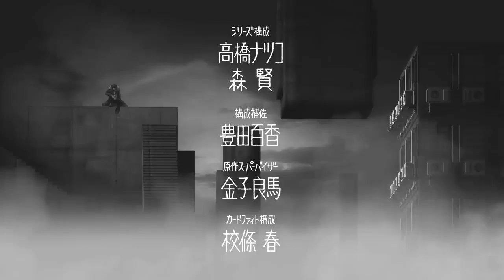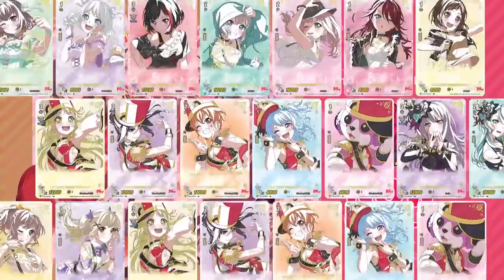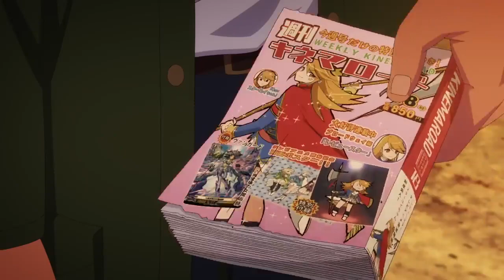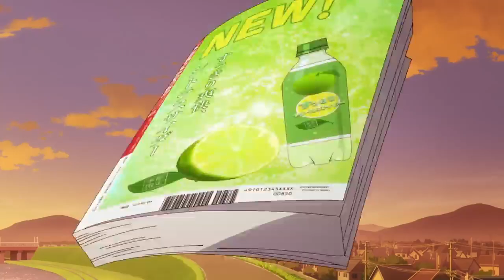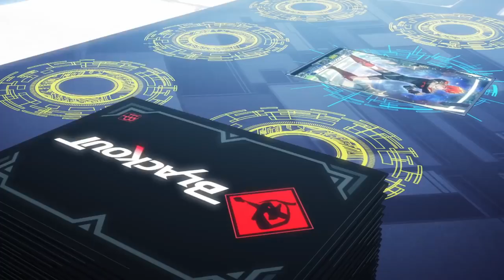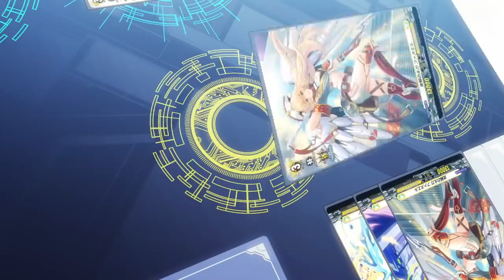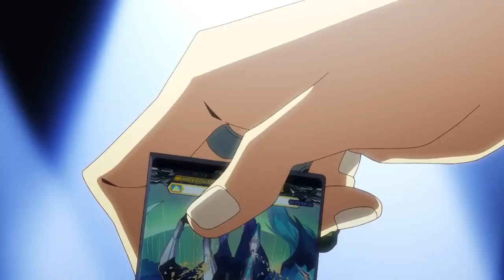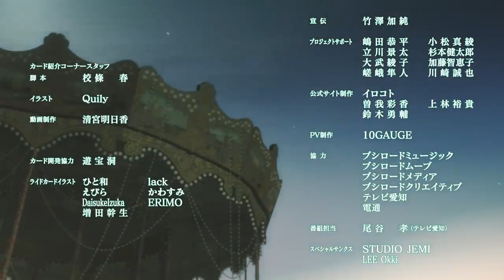cardfight vanguard overdress - episode 1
VANGUARD OVERDRESS EPISODE 1
New series of card fight vanguard 2021
hope I do not miss the titles